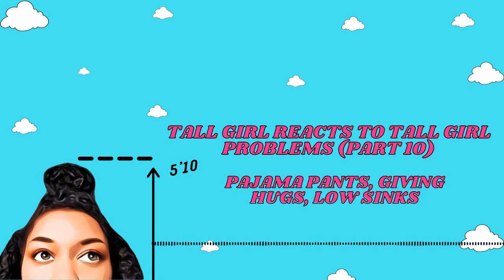Tall Girl Reacts To Tall Girl Problems (Part 10) | Pajama Pants, Giving Hugs, Low Sinks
New week, new episode! I am so glad you're here today; we have another episode of the Tall Girl Reacts To Tall Girl Problems series. If you're new here (btw hi!), this is a series where I react to the tall girl problems of the Interweb and let y'all know whether or not they're relatable. I even share some funny (and embarrassing) experiences along the way! Tune in!

This episode includes: tall girl problems, tall girl problems on tiktok, things only tall girls will understand, tall people humor, low sinks, why it's hard giving hugs to a tall person, short pants